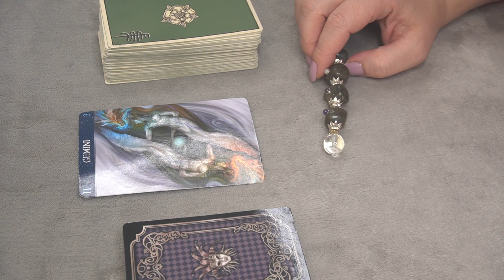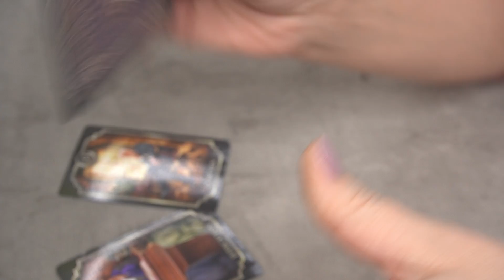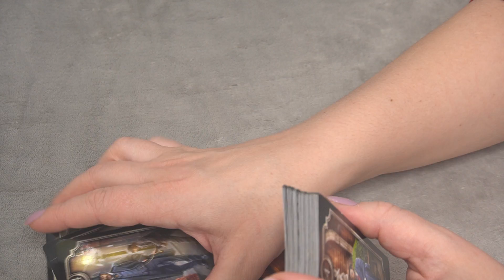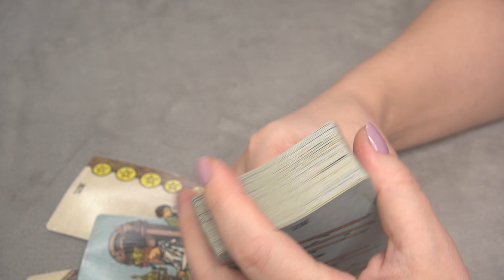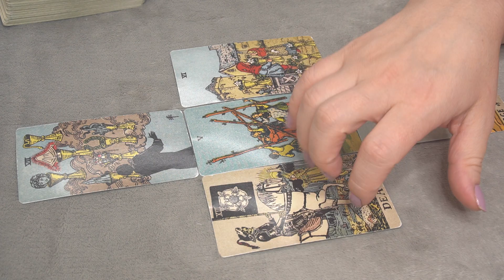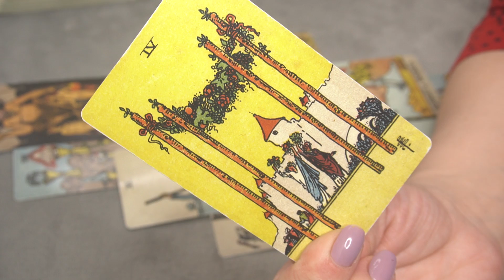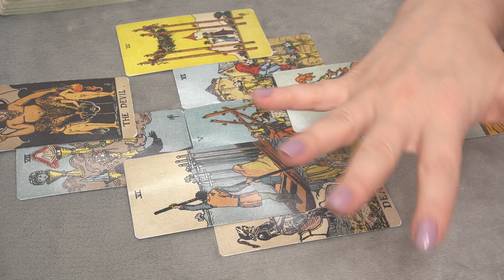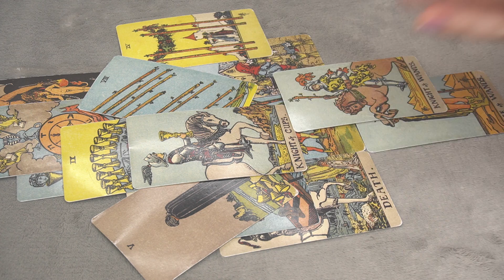GEMINI DECEMBER FINANCE/CAREER * PAST LESSONS APPLIED - THAT HOW THINGS START TO GROW*